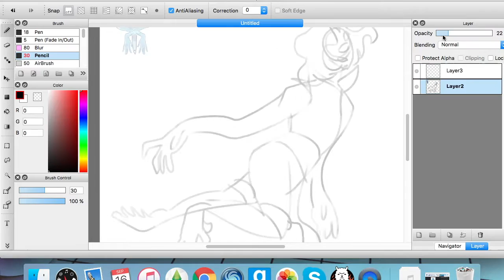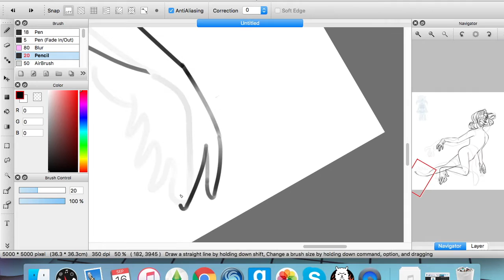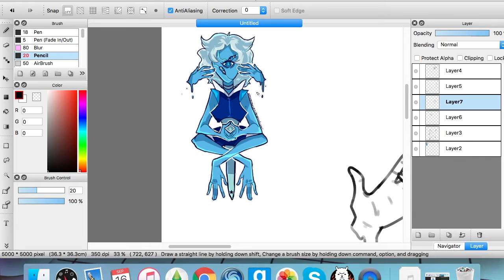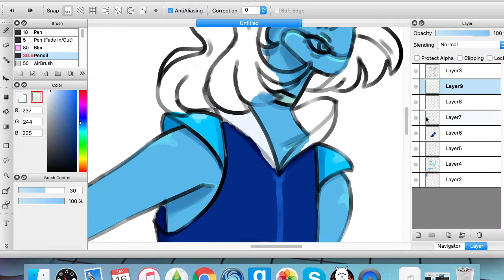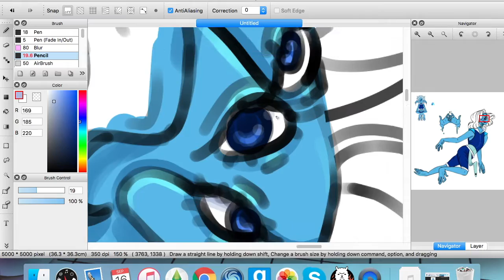lapis sapphire fan fusion speedpaint (Kitsune Zakuro)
this is Zakuros thing and i drew it bc i wanted to
sue me
also i almost didnt post this bc it didnt turn out as good as i wanted

song:
Love Club - Lorde (L D R U Remix)